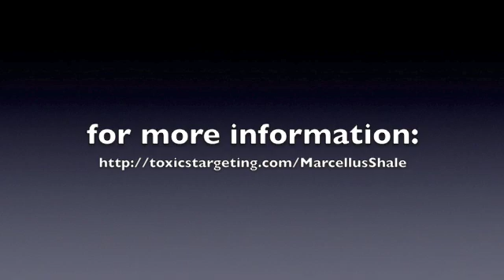Pollution From Oil Drilling